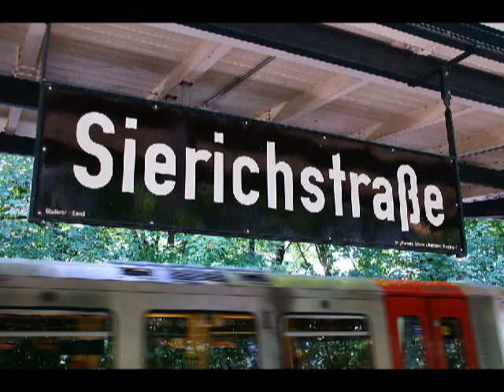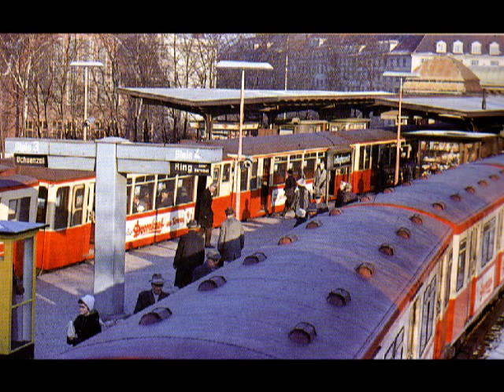Schnellbahnen Hamburg: Zielanzeiger, Schilder und Fahrzeuge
Ursprünglich sollte das hier verwendete Material ins Geschichtsvideo einfließen, aber es wurde auch ohne lang genug.
Deshalb hier ein Extravideo.
Nicht zu jedem Aspekt wurden die passenden Bilder gefunden, und auch nicht jedes Bild hat eine passende Beschreibung gefunden.

0:00 Fahrtzielanzeiger
2:25 Haltestellenschilder
3:15 Fahrzeuge Regionalbahn / S-Bahn-Vorlaufbetrieb
5:00 Fahrzeuge AKN
5:45 Fahrzeuge S-Bahn
7:05 Fahrzeuge U-Bahn
14:35 Nachwort